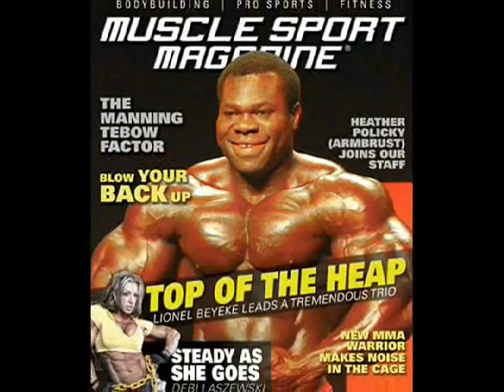You've been BULLSHITTED Arnold Smoking Pot & industry lies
Gregg Valentino discusses Arnold in Pumping iron smoking pot, bodybuilders doing party drugs . bodybuilders and drugs. industry lies.